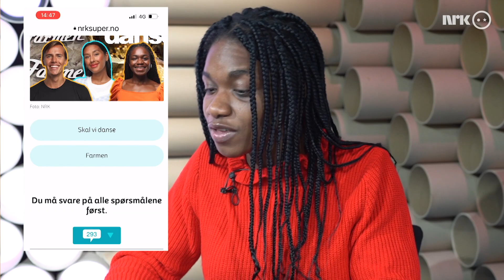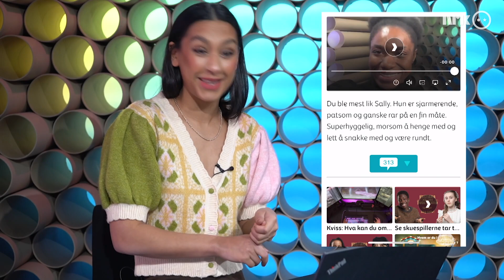Hvem er vi MINST lik i Supernytt?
Supernytt-programlederne finner ut av hvem de ikke er. Ta testen selv her

Nettside: nrksuper.no
NRK Super 2022